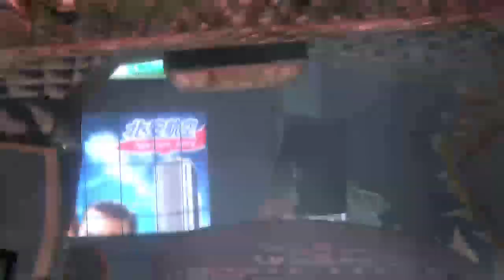Resident Evil 6 Remastered - Zona Del Puerto | Leon Capitulo 5 Gameplay 6